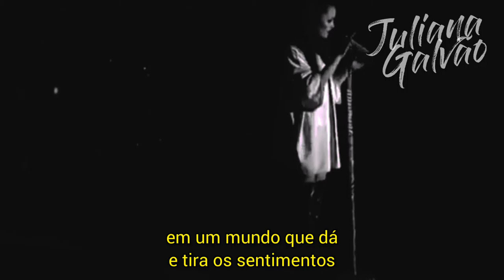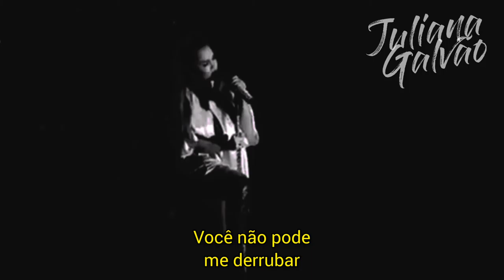Lali - Reina (tradução)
• Legenda amadora: Juliana Galvão 🇧🇷
• Registros do show extraídos da turnê "Brava Tour", show realizado no Luna Park (Buenos Aires, Argentina) e transmitido pela emissora TN.
• Registro complementar extraído do projeto AcercArte, em Saladillo.